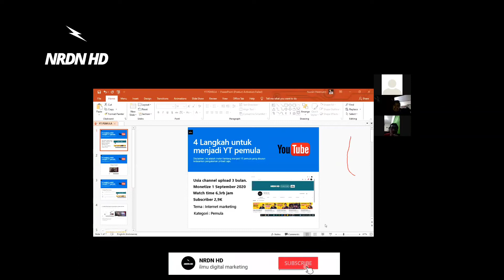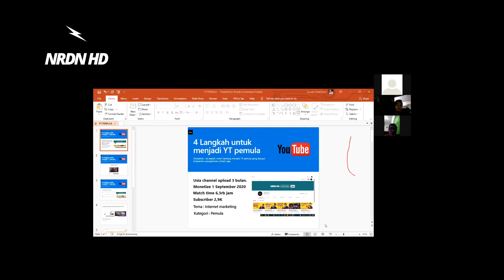(Part2) Tips jadi youtuber pemula | Permasalahan seputar youtuber pemula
Ini adalah Pertanyaan Pertanyaan seputar youtuber pemula

saya bagi menjadi empat part yah, karena ternyata banyak banget pertanyaan yang muncul bagi youtuber pemula. Simak sampai selsai ya, kali saja kamu salah satunya yang ingin tau.

disini juga saya bagas tips youtuber pemula dan cara jadi y0utuber pemula

isi :
gaji youtuber pemula,cara jadi youtuber pemula,tips youtuber pemula